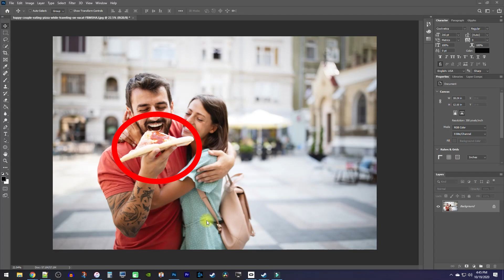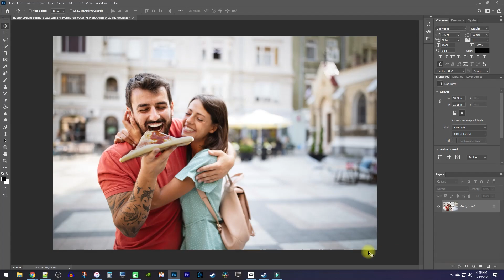Photoshop : How to Decrease Brightness of Part of an Image (Fast Tutorial)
A tutorial on how to decrease the brightness of part of an image in Photoshop CC.  Change the brightness of part of a photo with this guide.